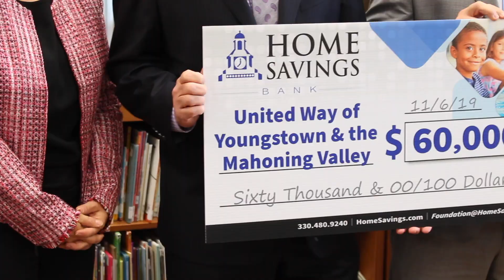Home Savings Donates $60K to United Way | 3 Minutes With 11-07-19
Home Savings Bank visited Taft Elementary School in Youngstown, where the United Way of Youngstown and the Mahoning Valley was holding its Young Women Mentorship Program, to donate $60,000 to future programming.